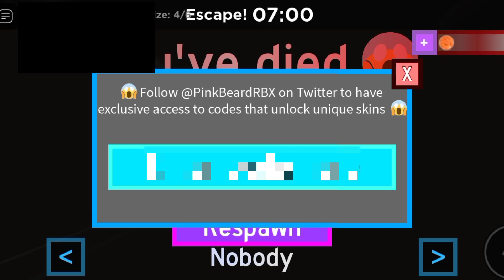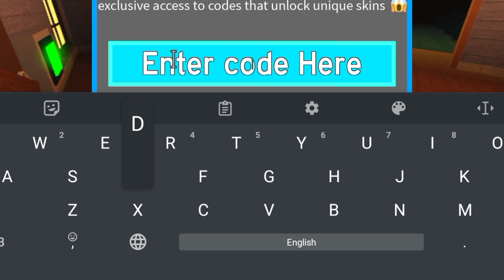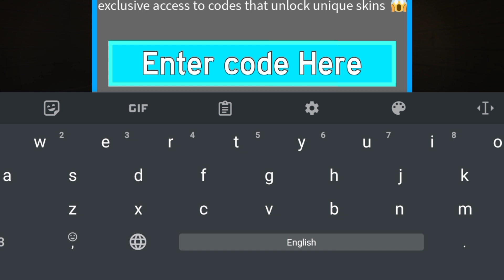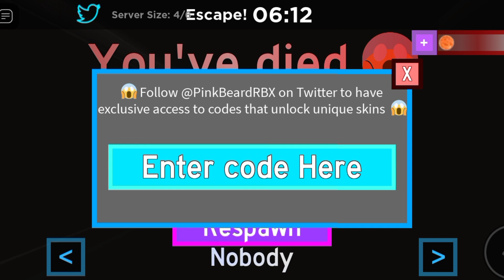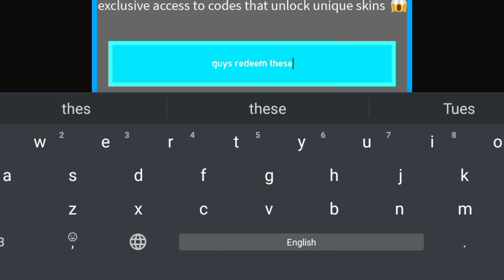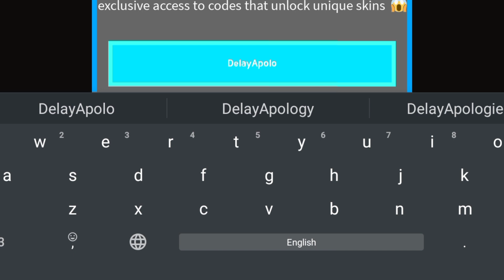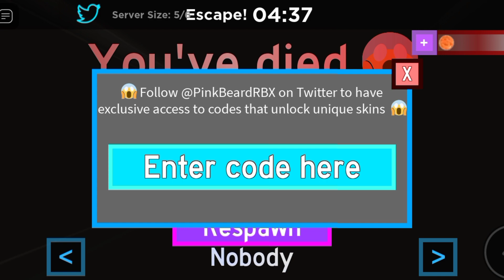⚠️UPD! New⚠️BAKON ROBLOX CODES 2024 - BAKON CODES 2024 - CODES FOR BAKON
⚠️UPD! New⚠️BAKON ROBLOX CODES 2024 - BAKON CODES 2024 - CODES FOR BAKON [ROBLOX], bakon ROBLOX CODES 2024 - bakon CODES 2024

Today in this interesting video we are going to tell you about New Redeem codes for bakon ROBLOX. I hope you this video like you.

Cover Topics :-)

1) bakon codes
2) bakon codes 2024
3) Codes for bakon
4) bakon code
5) bakon roblox
6) bakon roblox codes
7) roblox bakon codes
8) roblox bakon code
9) codigos de bakon
10) codes in bakon 2024
11) bakon codes 2024 February